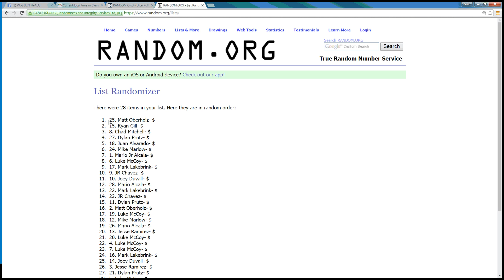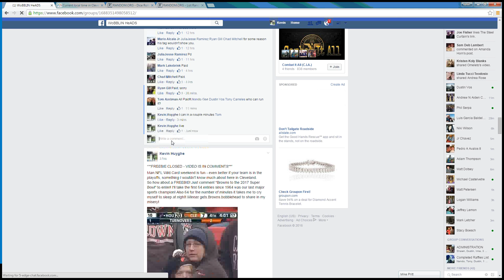Tom Vaughn 1 11